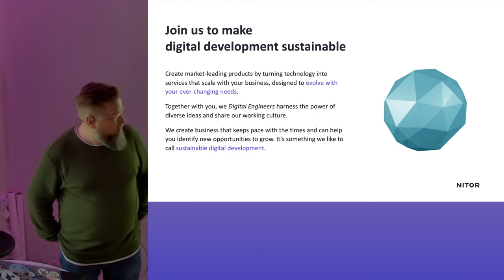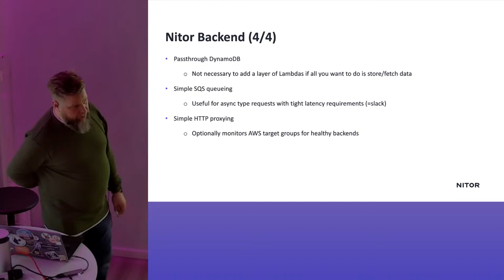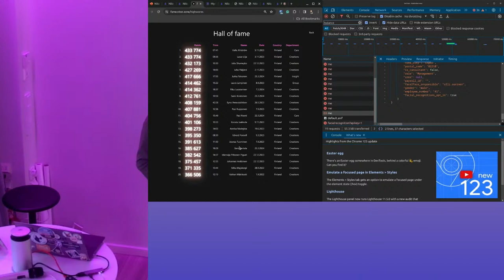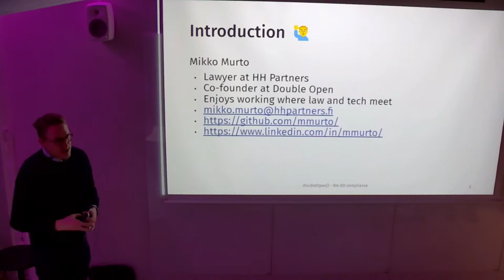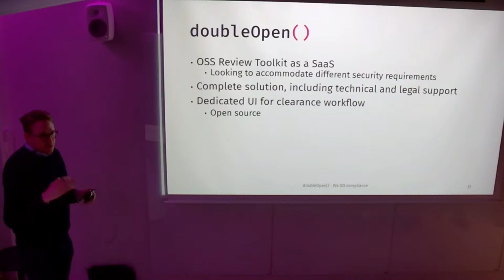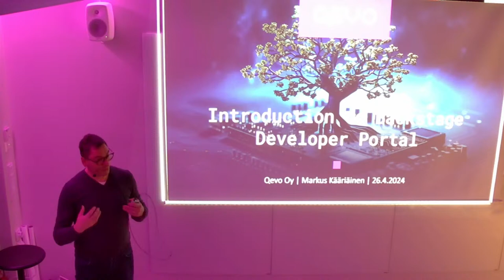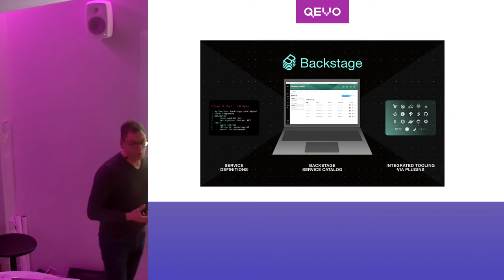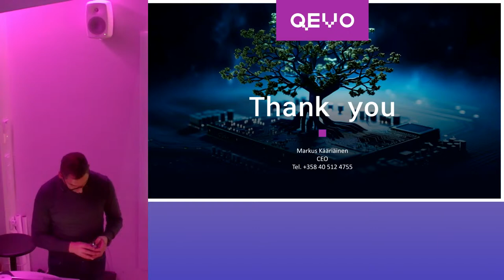DevOps Finland March -24 meetup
Hosted by Nitor

Agenda
17:00 Doors open
17:30 Welcome / DevOps Finland & Nitor
17:45 Nitor Infra and Tooling / Pasi Niemi, Principal Cloud Architect @ Nitor
18:30 *** break **
18:45 Continuous Open Source Compliance with OSS Review Toolkit / Mikko Murto, Associate @ HH Partners
19:15 *** break ***
19:30 Introduction to Backstage Developer Portal / Markus Kääriäinen, CEO @ Qevo
20:15 Free discussion & sauna
21:00 Doors close

Nitor Infra and Tooling

Nitor has tens of internal services ranging from know your colleague games to hour entry services in Azure, AWS and on premises servers. I will introduce the tooling that provides a workflow for developing these services in local machines, our dev environment and finally production.

Pasi Niemi works as a CEO of Nitor Care and Principal Cloud Architect at Nitor. Pasi has over twenty-five years of experience in the software business as a developer, architect and team leader. He also sports the original Nitor logo on his calf!

Continuous Open Source Compliance with OSS Review Toolkit

How Double Open automates open source license compliance, SBOM creation and other SCA matters with open source tools.

Mikko is co-founder of Double Open and lawyer at HH Partners. Combines expertise in legal and tech to better understand and solve problems spanning both fields.

Introduction to Backstage Developer Portal
Are you familiar with concepts like Platform Engineering and Developer Portal? Backstage, originally developed by Spotify is open platform for building internal developer portals. Backstage serves as a centralized hub, simplifying access to software components, documentation, and tooling across your entire organization. This platform is not just about efficiency; it's about fostering collaboration and enabling teams to focus on what they do best: creating high quality software.
Markus is helping organizations and teams in quality evolution. Eager to find means for teams to achieve Built-In quality in their agile software development.